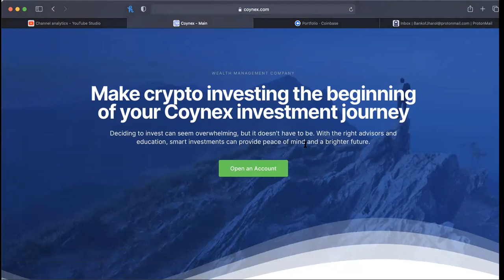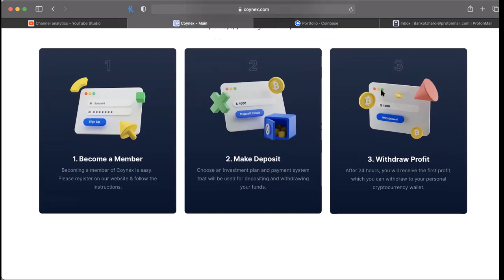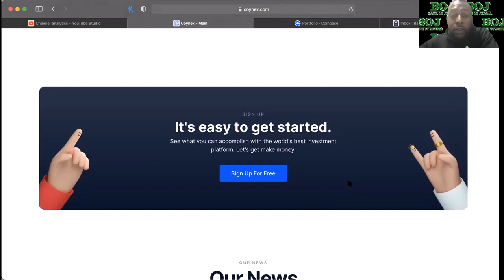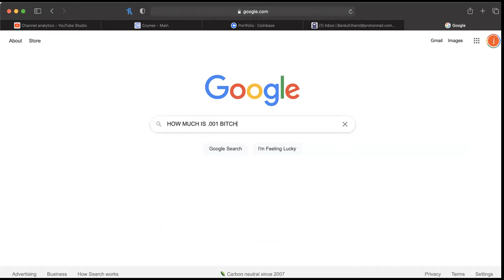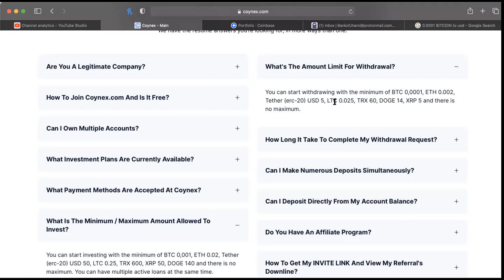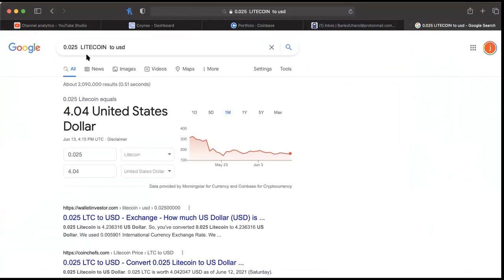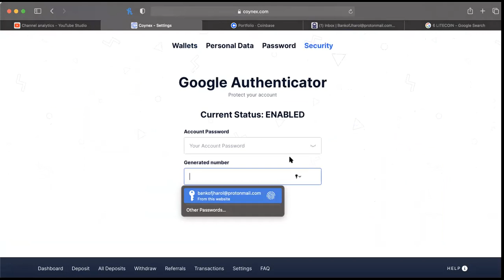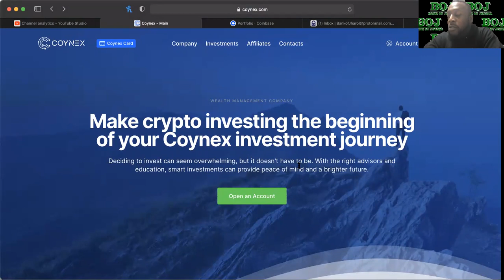COYNEX.COM *NEW PLATFORM!* REVIEW -- BOJ PUTS SKIN IN THE GAME!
WHATS GOOD EVERYBODY! BANK OF JHAROL HERE WITH ANOTHER VIDEO UPDATE AND IN THIS ONE IM GOING TO REVIEW A NEW PLATFORM CALLED COYNEX.COM! I EVEN PUT A LITTLE SKIN IN THE GAME! I AM NOT SUPPORT FOR ANY PLATFORM, CONTACT SUPPORT WITH YOUR QUESTIONS! REMEMBER I WILL NEVER ASK YOU FOR CRYPTO, DONT LET IMPERSONATORS TRICK YOU! IM JUST A YOUTUBER TAKING YOU ON A JOURNEY SHOWING YOU GUYS HOW I GROW MY CRYPTO!!